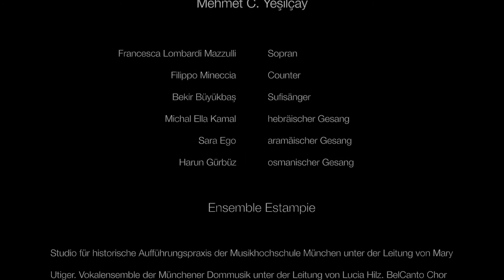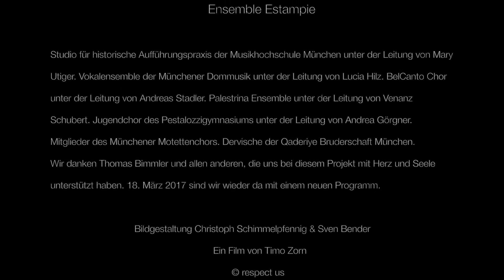Music for the One God 2015